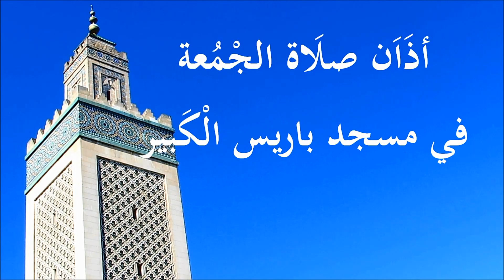APPEL à LA PRIERE DU VENDREDI 22 AVRIL RAMADAN 2022 - أذَاَن صلَاَة الجْمُعُةَ